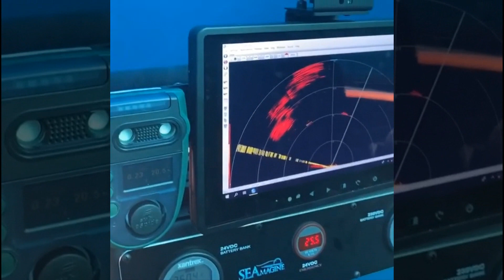Así se grabo DAKITI de Bad Bunny junto a Jhay Cortez (Detras de Camaras)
Dakiti - Bad Bunny x Jhay Cortez (Video Official)

¿Y de nosotro' quién va a hablar? Si no nos dejamo' ver (¿Me sigue'?)

Pero (Pero), le gustan los títere' wheeliando motora' (Motora')

Y si tú me tira', vamo' a nadar en lo hondo (Nadar en lo hondo)